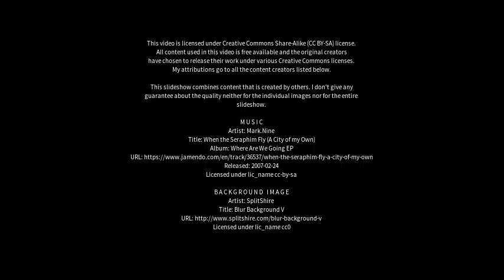Best places to visit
Best places to visit - Metabetchouan-Lac-a-la-Croix (Canada) Best places to visit - Slideshows from all over the world - City trips, nature pictures, etc.